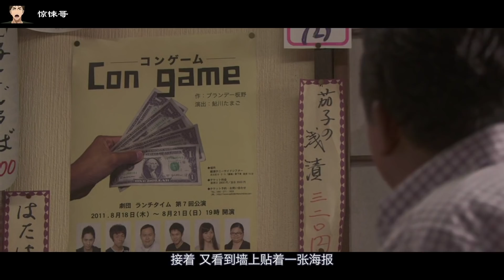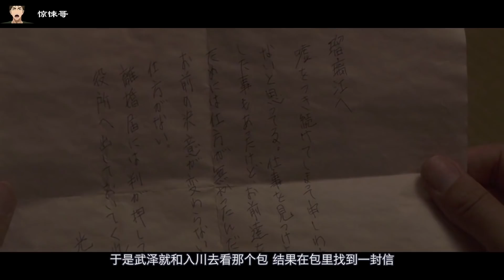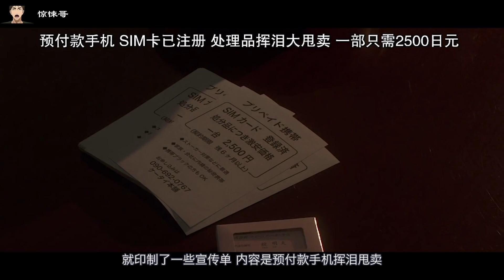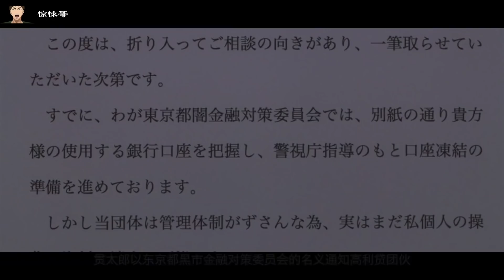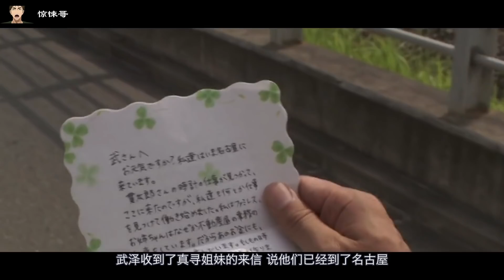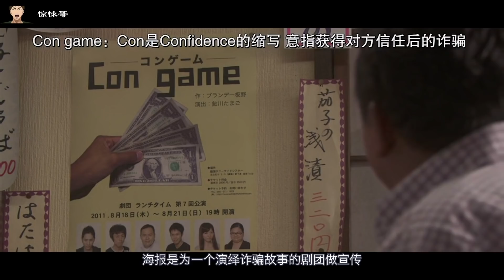A騙子和B騙子，一塊騙了騙子，最後卻發現，一切都是A騙子在騙B騙子，並且是一個無比溫暖的騙局！日本懸疑神劇！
《烏鴉的拇指》